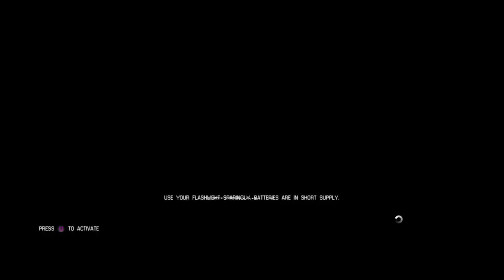Alien Isolation - Part 3